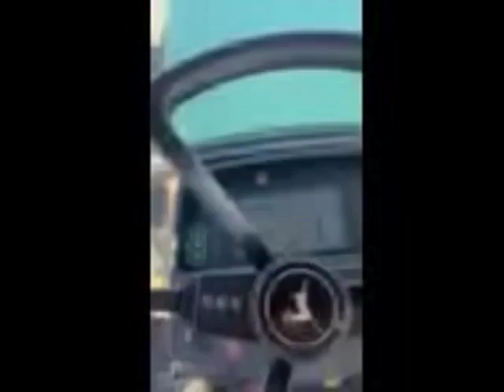1995 JOHN DEERE 7800 For Sale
John Deere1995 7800 Row Crop Tractor. NICE RUNNING TRACTOR SELLS ON OCTOBER 19TH, 2022. It comes with the tractor weights. Call Riley Jamison at 240,483,2914